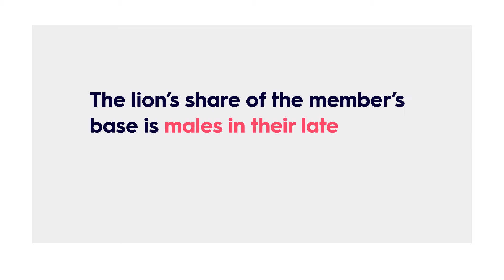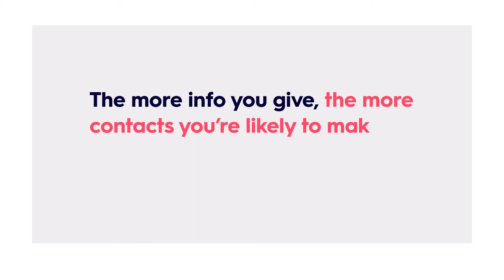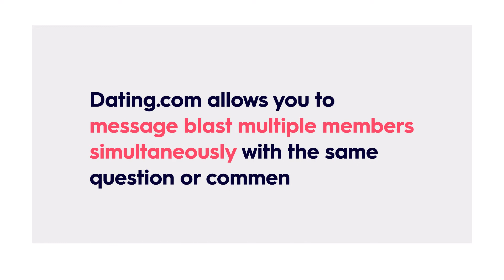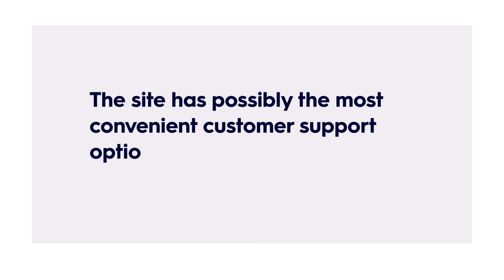Dating.com review 2024 💕 Is dating.com worth it?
✅ With a name like this, Dating.com is a shoo-in for successful matchmaking, right? But there’s more to this dating site than a catchy name. The site is geared toward younger singles than most sites, caters to the more tech-friendly crowd, and hosts an international audience that spans the US, Latin America, Europe, and Asia.

✅For the best online dating sites and best online dating apps check out:

I’m Aiden from Top10.com. We’re here to help make decisions easier. We spend hours reviewing products and services, and comparing features, so you don't have to. Our mission is to bring the 10 best options for you, every time.

OK, let’s talk about Dating.com.
With a name like this, Dating.com is a shoo-in for successful matchmaking, right? But there’s more to this dating site than a catchy name. The site is geared toward younger singles than most sites, caters toward the more tech-friendly crowd, and hosts an international audience that spans the US, Latin America, Europe, and Asia.

Dating.com is an all-inclusive dating site for singles, with members spanning ages 30-60, hetero and homosexuals, and singles seeking a variety of relationship types. But the lion’s share of the member’s base is males in their late 20’s. The app is also primarily used on mobile devices and attracts a more mobile-savvy audience.

Sign-up is fast and simple. You can fill in your dating profile as you go along if you want, and obviously, the more info you give, the more contacts you’re likely to make.

Dating.com has a somewhat confusing pricing structure. You don’t pay for a monthly subscription like you would with other dating sites. Instead, you’ll buy credits that you can use to perform various actions on the site. Texting, video chats, video profile views, and other actions each cost a certain amount of credits, and you pay each time you want to do one of these with your account. This is the kind of pricing structure that can really get you into trouble if you aren’t careful.

The site uses a basic dating algorithm that generates search results based on your preferences. You can also use the search filters to narrow down your options according to your likes, desired location, age range, and so forth.

Let’s Mingle is Dating.com’s icebreaker feature. Unlike other icebreakers, though, Dating.com allows you to message blast multiple members simultaneously with the same question or comment, giving you more traction with a single message.

Dating.com lets you talk your talk, offering every type of communication form out there. Aside from the usual text and email chatting, members can send video or audio clips to other users, and the app even has live streaming and video chat functionality.

With a dating pool that crosses borders, the site enforces international privacy regulations. It also reserves the right to suspend your account until your identity can be properly verified by their team.

Dating.com really stands out for its video chat functionality. In addition to hosting live video chats, perfect for online daters, the site has the uber-cool 360-degree feature.

The site has possibly the most convenient customer support option: Whatsapp live chat support. Which is incredibly convenient.

With 4.5 million US users, Dating.com is really breaking records. According to Dating.com user Makisha, “I really like spending my time on dating.com with my girlfriend and other friends that I made on dating.com.” What more could you want?

Dating.com is doing away with traditional dating standards, crossing borders, pushing limits, and giving singles a lot of what they’re looking for in a dating app. With a fresh mobile app that’s sleek, easy to use, and non-region specific, a ton of communication tools, and some fun extras, the site is certainly making big noise in the online dating scene.

I hope this video helped you decide whether Dating.com.com is the right dating site for your needs. For an in-depth look into hundreds of other products and services, make sure to check out Top10.com's extensive collection of reviews.